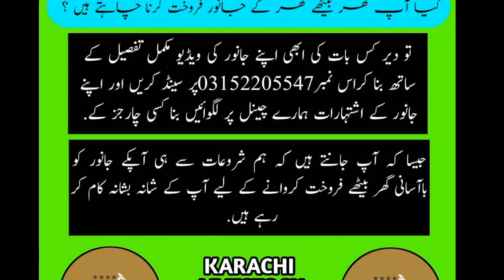WhatsApp bakra Mandi vlog 185 | Ghar k janwero ki Mandi | bakra Mandi 2022 | Online bakra Mandi vlog